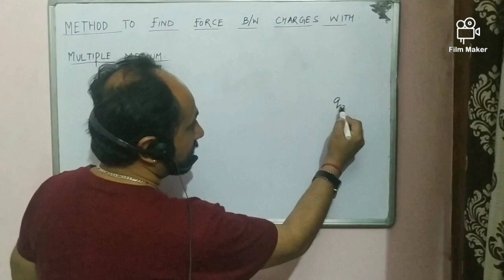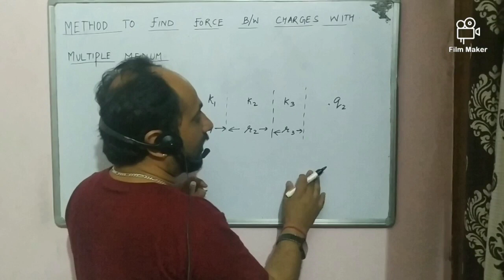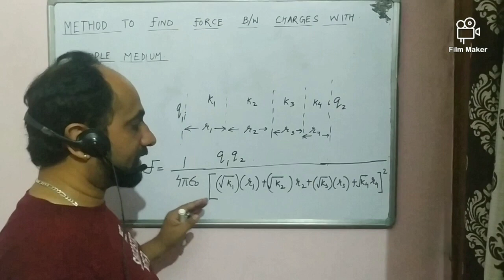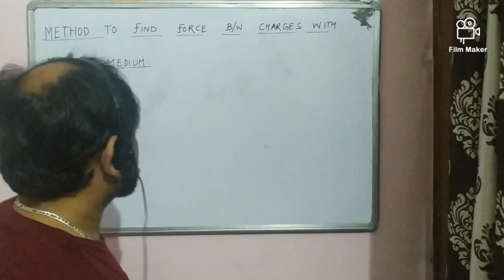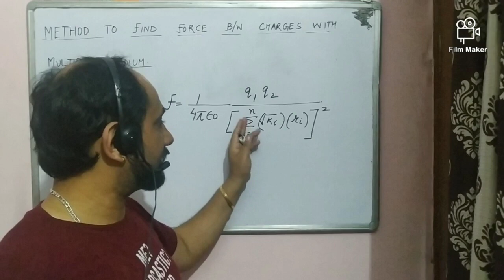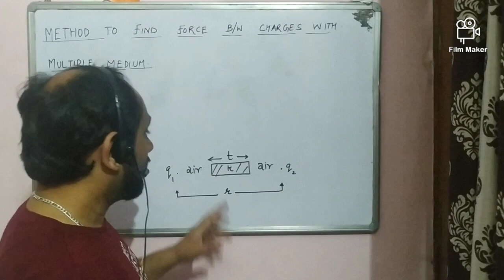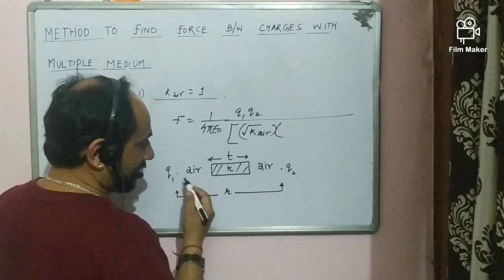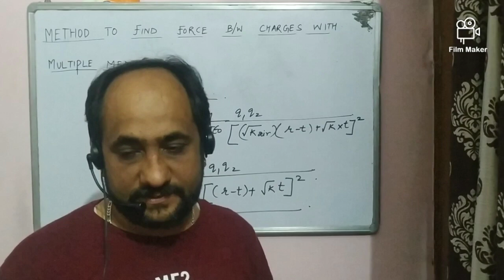Force between charges having multiple medium between them.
This video aims for general approach for finding force between charges having multiple medium between them.